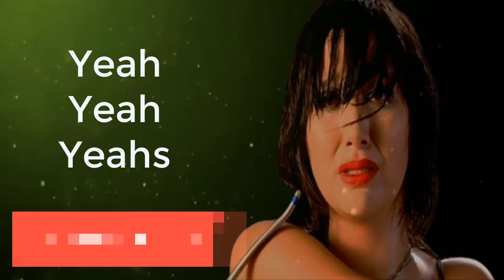les meilleures chansons du monde et du siècle ( TOP 10 ).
les meilleures chansons de tout le temps
1-Crazy in Love - Beyoncé feat. Jay-Z
2-Paper Planes - M.I.A.
3-Seven Nation Army - The White Stripes
4-Hey Ya ! - Outkast
5-99 Problems - Jay-Z
6-Maps - Yeah Yeah Yeahs
7-Runaway - Kanye West feat. Pusha T
8-Rolling in the Deep - Adele
9-Royals - Lorde
10-Last Nite - The Strokes